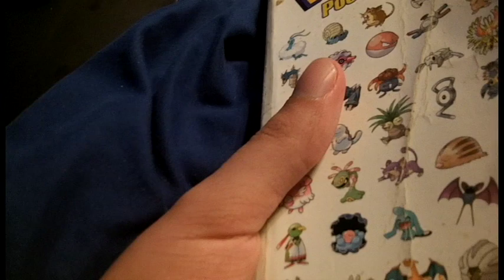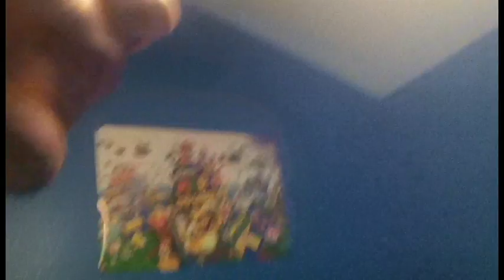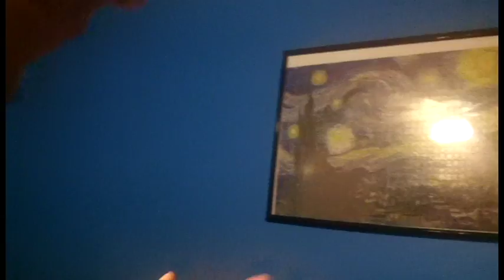End of August (Days 522-523 - 08/30/16-08/31/16)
End of the month days won't keep being ComboVlogs. It just happened to happen.